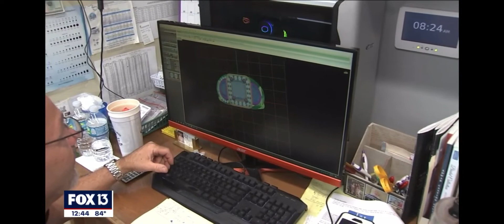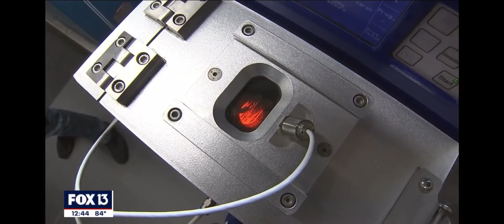Fox13 Charley Belcher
On May 6th, 2022, Charley Belcher from Fox13 stopped by the studio for the morning. We had several segments on the Morning News. Charley learned the behind-the-scenes of Tampa Bay's Premier Custom Jeweler.